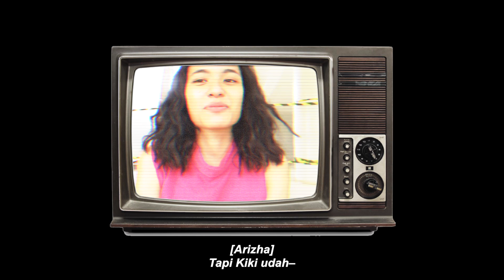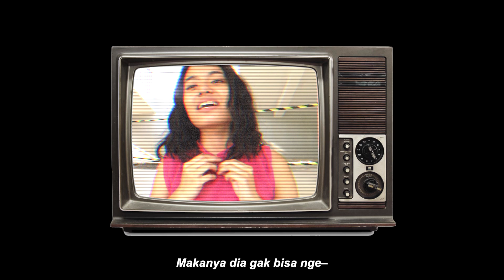pandemic photoshoot!? with Kawah Goods♡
I promise I'll change my camera after this video okay! Sorry for all the scratches huhu.

This is a vlog of a photoshoot I did with Kawah (@kawahgoods) around early September!

Dan Universe